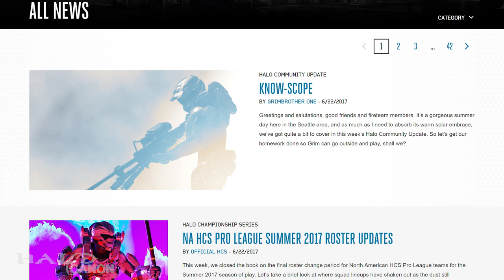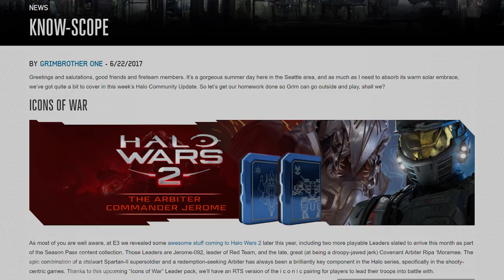Community Update - Know-Scope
This week's Community Update featured a look at Commander Jerome and the Ripa 'Moramee Arbiter coming to Halo Wars 2. We also got a look at Halo: Retribution!